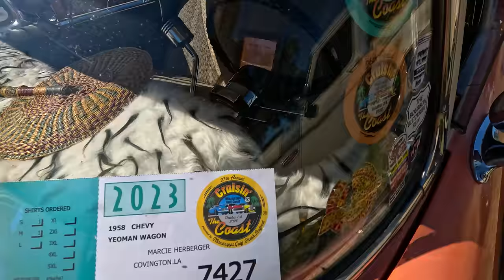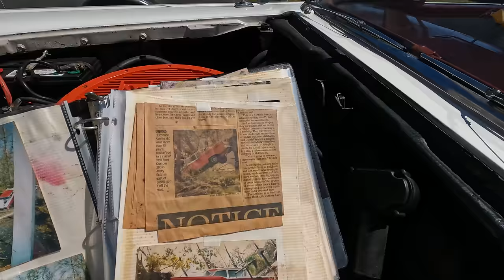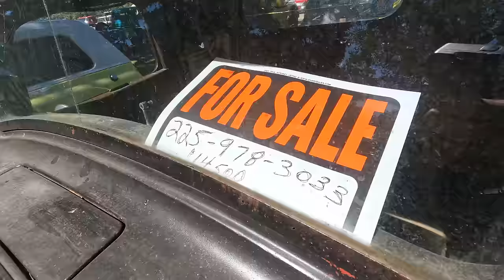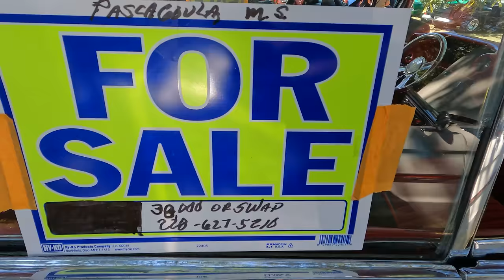Cruisin' the Coast 2023 - Cruise Central - Gulfport, Mississippi - October 2nd, 2023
Cruisin the Coast 2023 time!  We are here all week down in the Gulfport/Biloxi, Mississippi area.

This is Cruise Central where you go to register your car and show off.  Thousands of Classic Cars are here.

Cruisin the Coast  2023
Gulfport, Mississippi